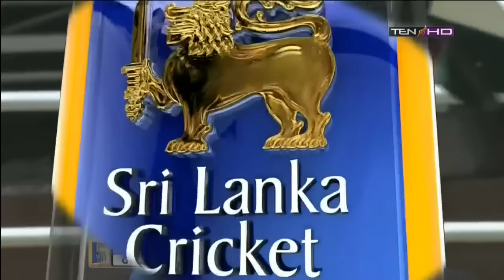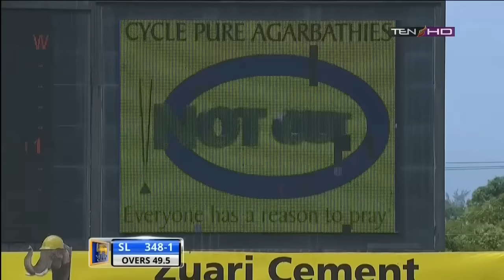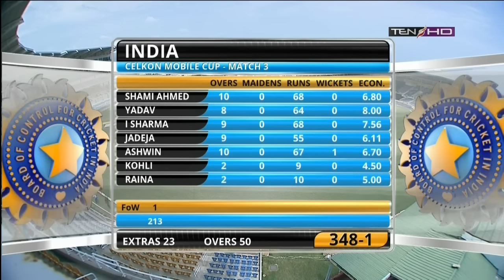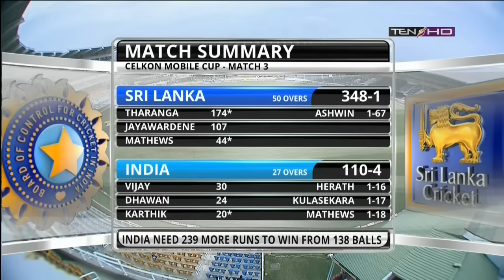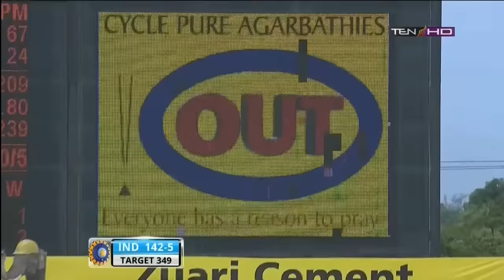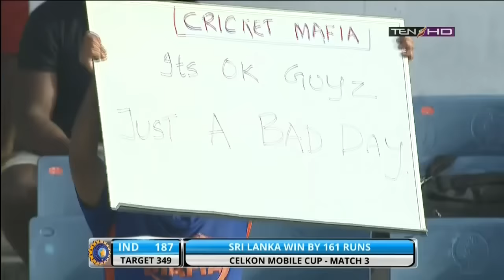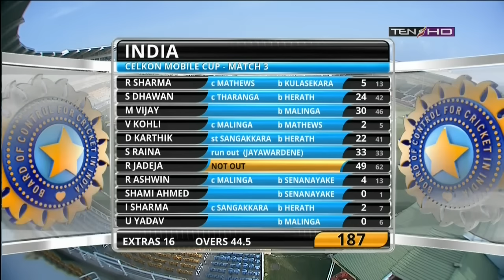Mahela Jayawardene 107 & Tharanga 174* | Sri Lanka vs India | Match 3 | Celkon Cup 2013 | Highlights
3rd Match, Kingston, July 02, 2013, West Indies Tri-Nation Series

Sri Lanka 348 for 1 (Tharanga 174*, Jayawardene 107, Mathews 44*) beat India 187 (Jadeja 49*, Herath 3-37) by 161 runs

👉 PLAYER OF THE MATCH : Upul Tharanga - 174* off 159 balls
👉 MATCH RESULT : Sri Lanka won by 161 runs